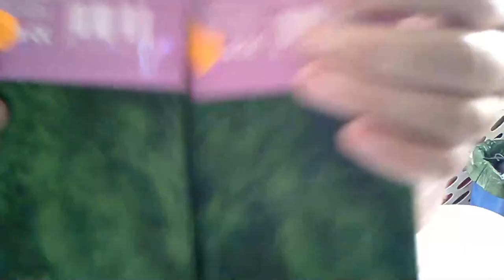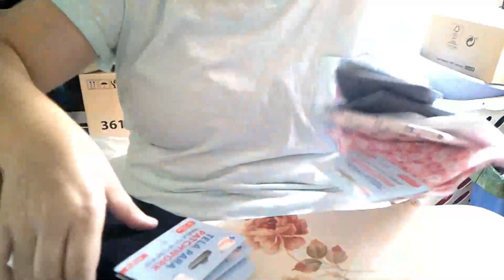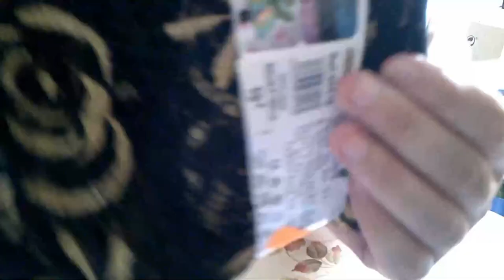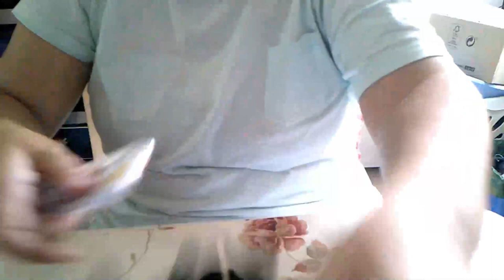MATERIAL MASCARILLA ARIADNA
COMPRAS DE TELAS PARA MASCARILLAS.